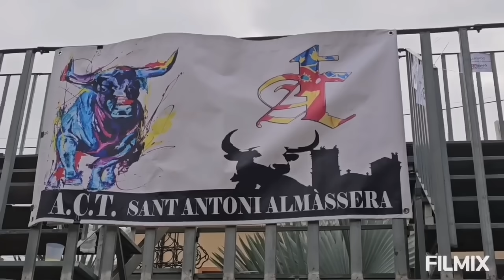ALMASSERA ( V ) 20-1-2024 TOROS CERRILES DE SALTILLO - JOSÉ CEBADA GAGO Y EL PARRALEJO